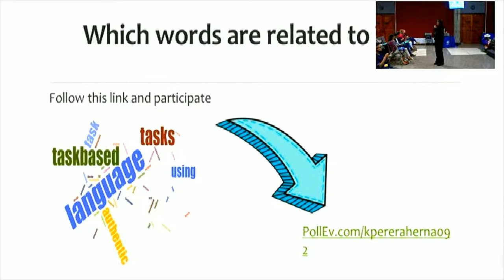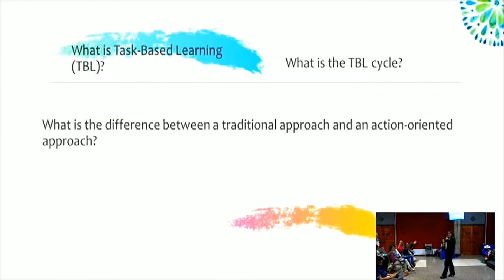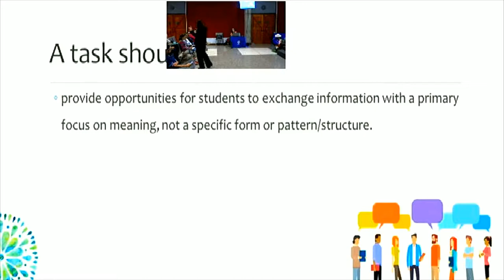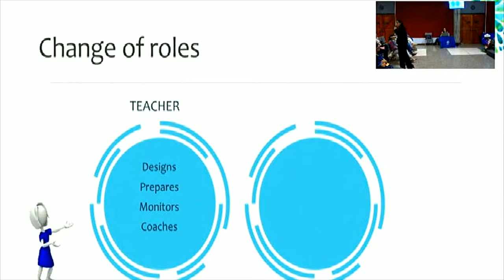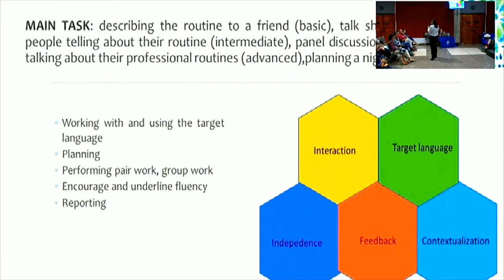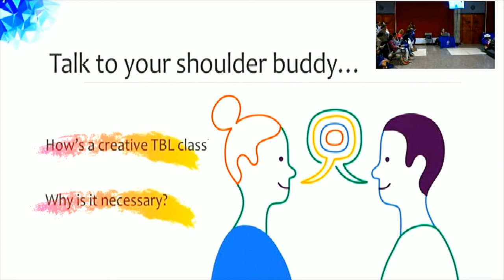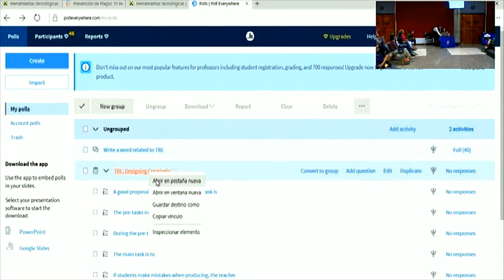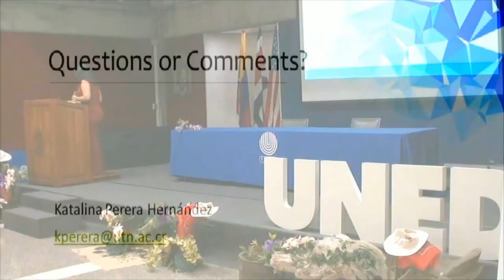Seminario Teaching Outside of the Box Tarde